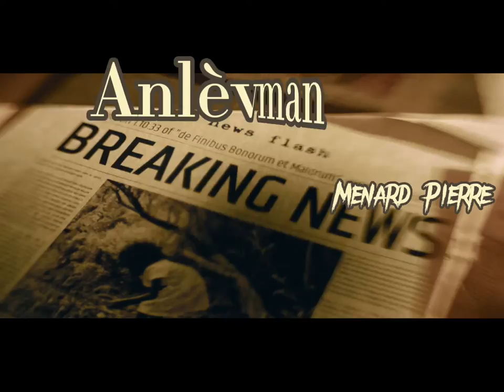Menard Pierre - Anlèvman